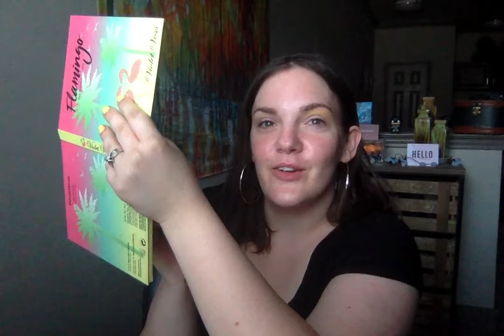MUSICIAN INSPIRED MAKEUP LOOK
MUSICIAN INSPIRED MAKEUP LOOK//WELCOME FRIENDS!!

I REALIZE THE I NEVER MENTIONED MY DEAR SWEET FRIENDS QUEENIE AND AMY!!! FORGIVE ME! They are also linked down below!! 😘😘😘😘